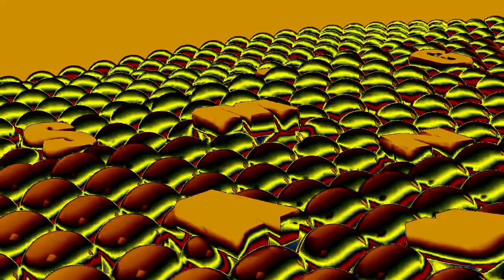Samsung Logo Balls Effects Round 3 vs Everyone Part 3